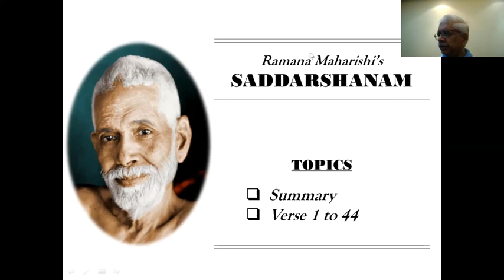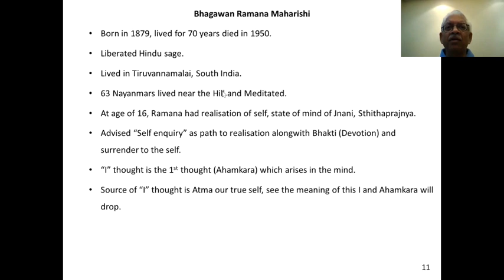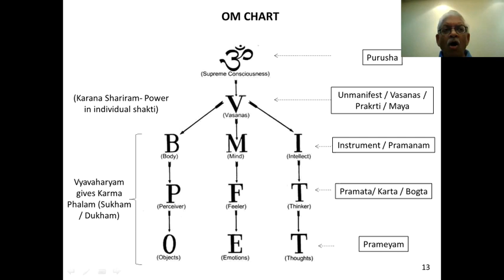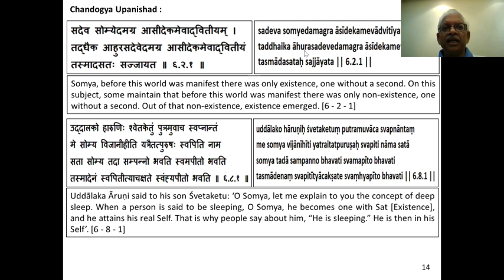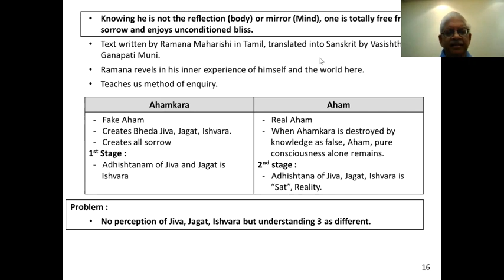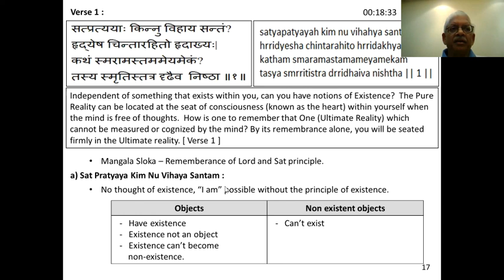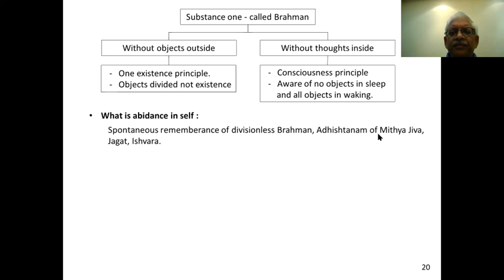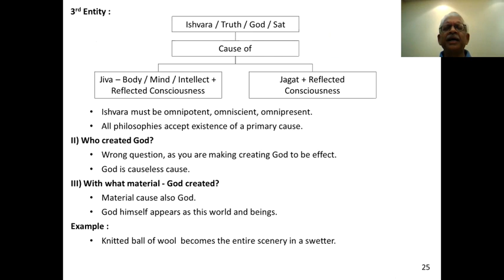Saddarshanam - Lecture 01 (Verse 1 to 2)